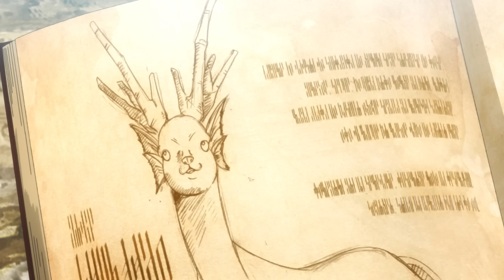Legendary Hero Gets Betrayed So He Decides To Become The Demon King Instead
Helck
He is Mankind's Greatest Hero But Shocks Everyone And Decides To Become The Demon King Instead
00:00 - Part 1
29:33 - Part 2